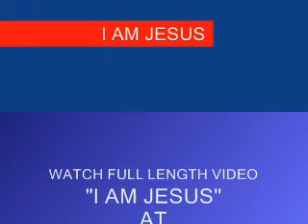To: hemijeep19responds hicham350z hillsongchurchsydney historytubetv hollywoodtv hultonarchive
Christian Arabic Qur'an:

"FOLLOW ME"  CHRISTIANS BIBLE CATHOLIC CHURCH PROTESTANT YAHWEH JESUS CHRIST MUSLIMS ALLAH MOSQUE KORAN QUR'AN SAUDI ARABIA MOHAMMED ISLAM JEWS TORAH GOD ABBA JERUSALEM SYNAGOGUE SABBATH JUDAISM hemijeep19responds hicham350z hillsongchurchsydney historytubetv hollywoodtv hultonarchive